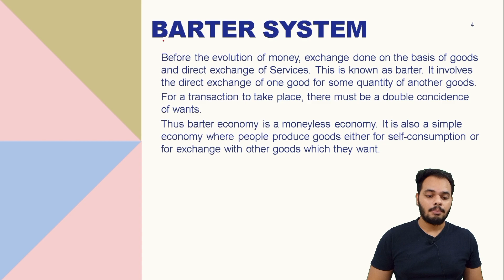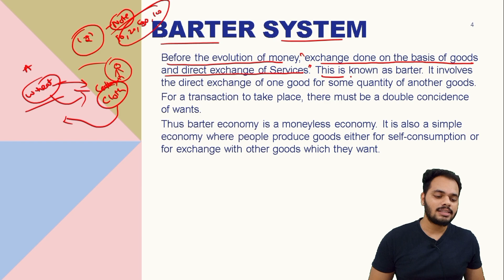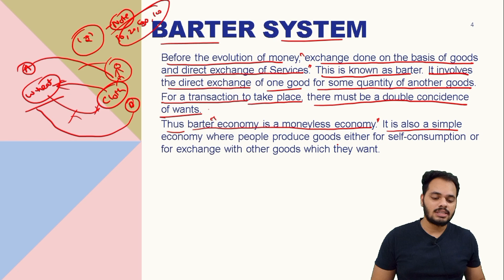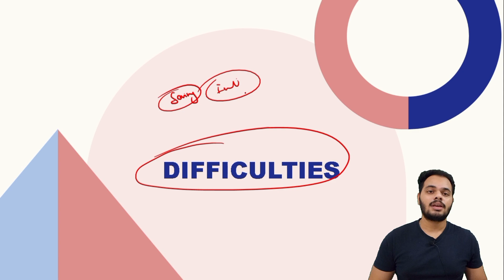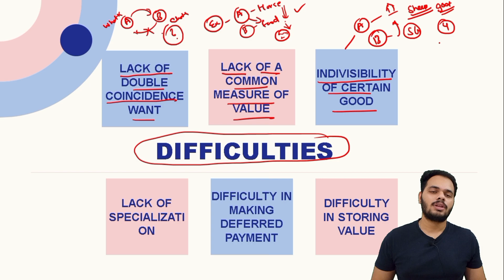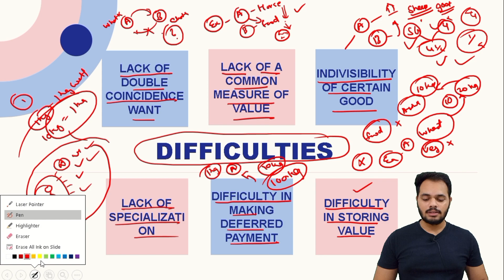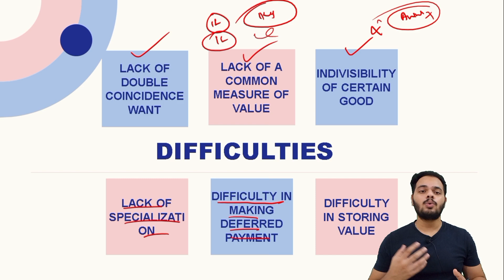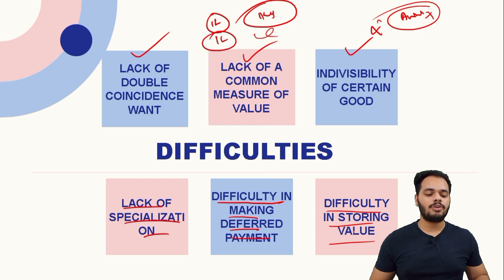Barter System | Meaning and Difficulties | Money and Banking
Barter System and Difficulties in Barter system  | Money and Banking | Divyanshu Sharma

Hello Everyone,
We are going to discuss Barter System its Meaning and Difficulties .

00:00 - Introduction
00:18 - Meaning of Barter System
05:00 - Difficulties